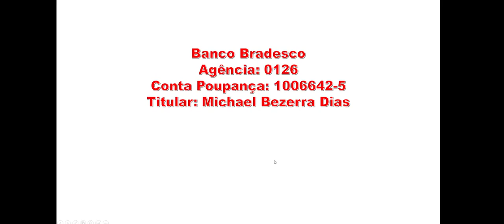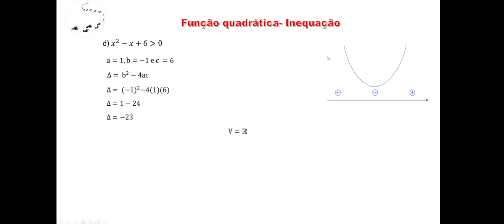Funções- Aula 167- Função quadrática-Inequação –Exercício 1